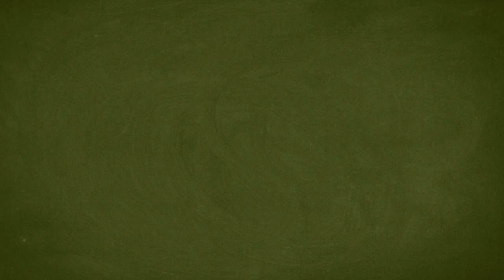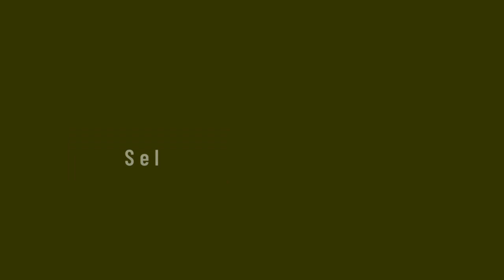Poulet au miel, au beurre et à l'ail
Un poulet fermier agrémenté d'une délicieuse sauce savoureuse qui ravira vos papilles gustatives.  Recette extrêmement rapide et simple à réaliser.mélange de sucré-salé qui allie saveurs et qualité nutritionnelle.